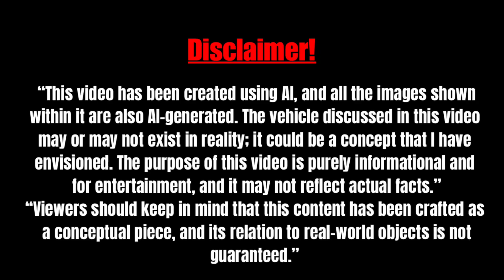2025 Ford 4000 Tractor: Game-Changing Features You Need to Know!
2025 Ford 4000 Tractor: Game-Changing Features You Need to Know!

The information presented in this video is based on topics explored in various media sources. Additionally, some illustrations featured in this video are generated using Al technology.Our goal is to share the information we have gathered.We sincerely hope you find it useful.Please note that while we strive for accuracy, the content is for informational purposes only and should not be considered as professional advice.

The **2025 Ford 4000** tractor is redefining power and efficiency in the farming world. With cutting-edge technology, increased horsepower, and advanced precision control, it handles the toughest jobs with ease. Whether you're managing large fields or navigating tight spaces, this tractor offers versatility and durability that sets a new standard. Watch as we break down its key features, performance, and why it's poised to be a top choice for farmers everywhere.

**Hashtags**